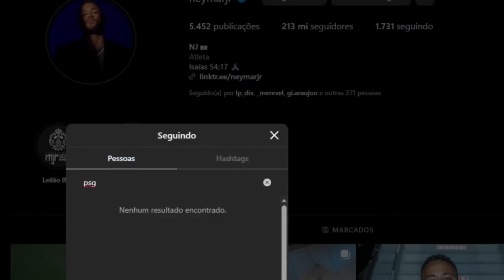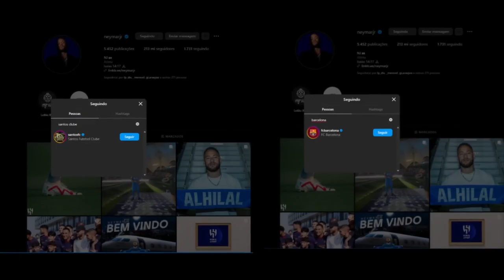🚨 POLÊMICA! NEYMAR SE IRRITOU COM A TORCIDA DO PSG E FEZ ISSO!